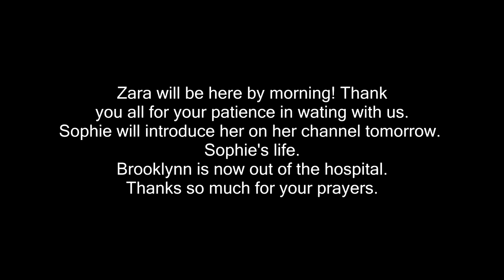SOMETHING NEW AT THE HORSE BARN! Day 173 (06/22/18)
SOMETHING NEW AT THE HORSE BARN!

DaybyDayVlogs
110 North Front Street - A3,
Suite #213
Belleville, Ontario, K8P 0A6
Canada